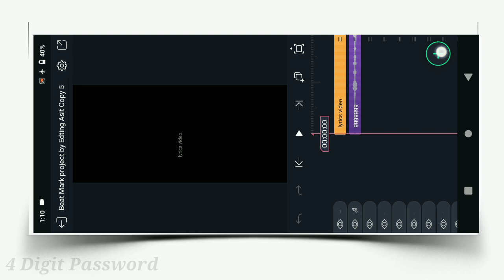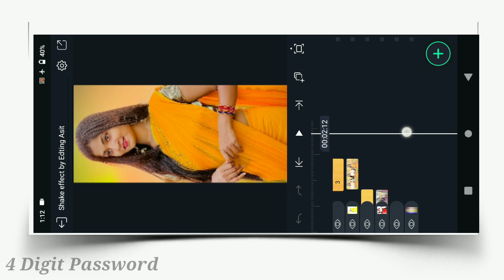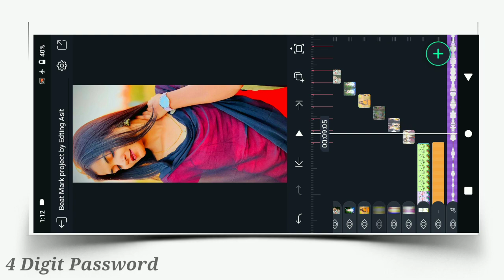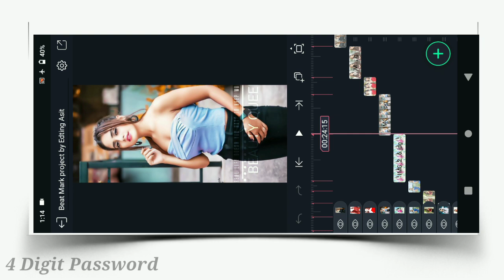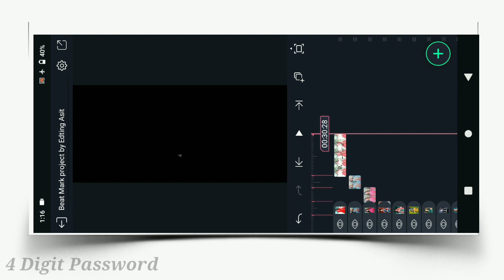Puruliya💔Bewafa Humming Bass🎶Dj Status Video Editing !! Alight Motion Video Editing !!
Aj Ami Kandchi Kal Tui O kandbo Re Puruliya Song Dj Status Edting

     📲📲📲📲📲Shere📲📲📲📲📲📲📲

                💌💌💌 Comments💌💌💌